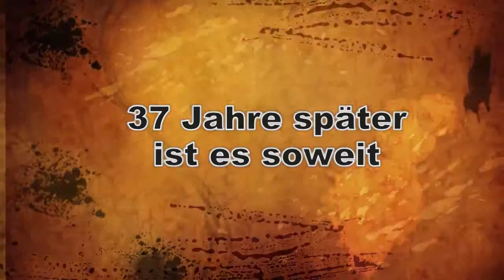Modorator Bloger Intro